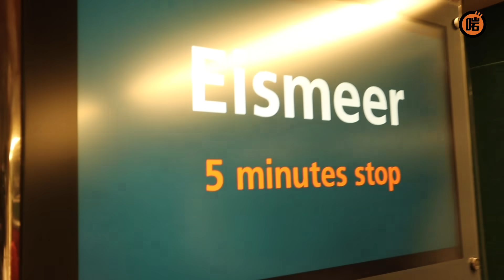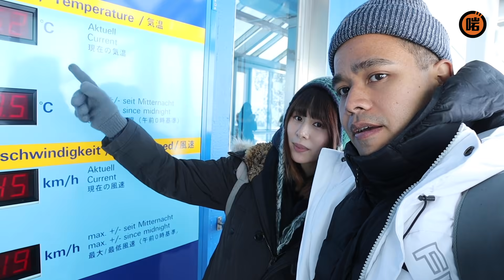🇨🇭挑戰-15度少女峰🇨🇭｜又要嬲又要去歐洲 ｜第三集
🇨🇭瑞士少女峰海拔高達4,158 公尺
佢地兩個登山果一日... 仲要只係得-15度！
又凍、又驚有高山症，佢兩個捱唔捱得住呢？

又要嬲又要去歐洲成員 1 : 芊蕙子
又要嬲又要去歐洲成員 2 : 混血肥仔
💡啱channel24小時吹水群組： 啱傾媽媽